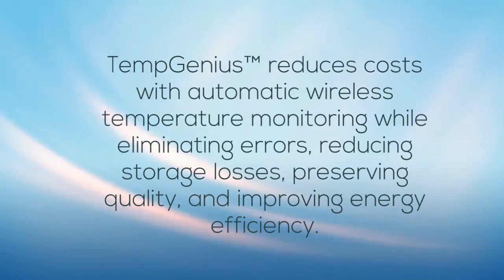Temperature Monitoring System from TempGenius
TempGenius™ is a Wired & Wireless Monitoring System for Temperature, Differential Pressure, Cryogenic, and Humidity applications.